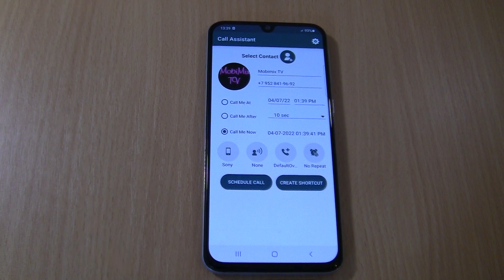incoming call via Fake call With Sony on Samsung Galaxy A40